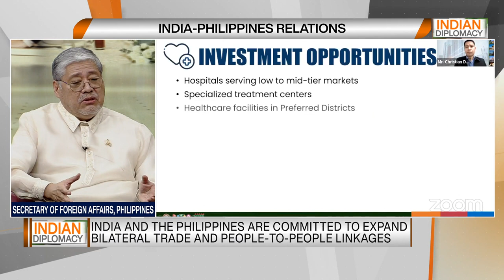Indian Diplomacy: Enrique Manalo on Philippines-India Relations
EXCLUSIVE conversation between the Secretary of Foreign Affairs of the Philippines, Enrique Manalo, and foreign affairs expert Dr. Sreeram Chaulia on enhancing bilateral ties between the Philippines and India, and how they are linked to regional and global dynamics.